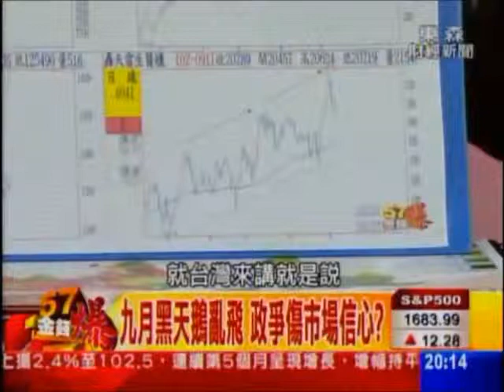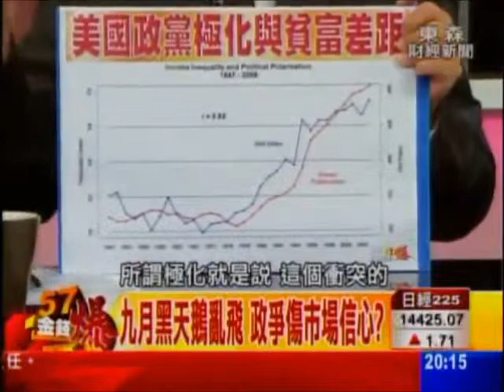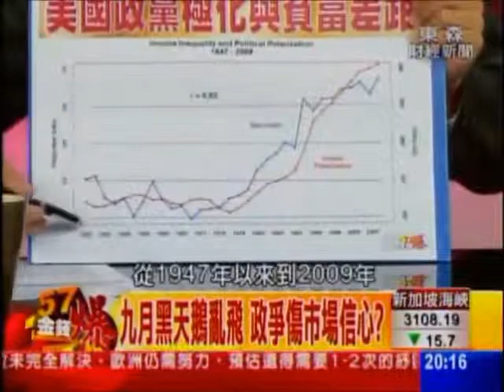笑談民主與關說